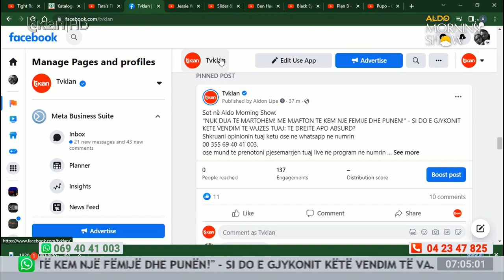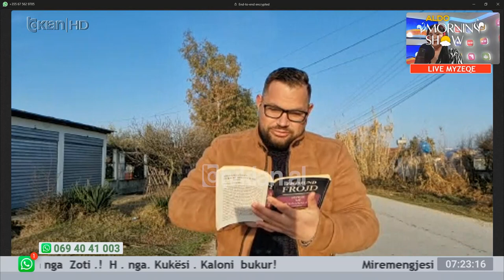Aldo Morning Show - Emisioni 22 Shkurt 2023